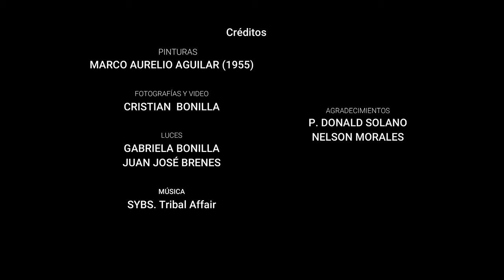Parroquia Nuestra Señora de Ujarrás. Pinturas de Marco Aurelio Aguilar.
Pinturas realizadas en 1951 por el pintor cartaginés Marco Aurelio Aguilar.  Muestran la leyenda del hallazgo de la imagen por un indígena,    el Rescate de los piratas Mansfield y Morgan en 1666, el templo de cal y canto en Ujarrás, el traslado de 1832 de la población de Ujarrás a Paraíso.